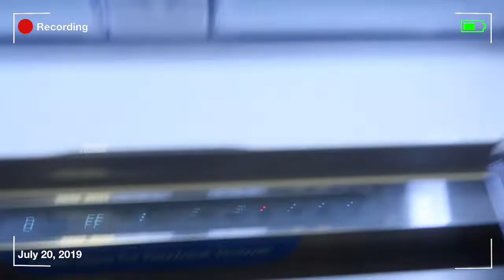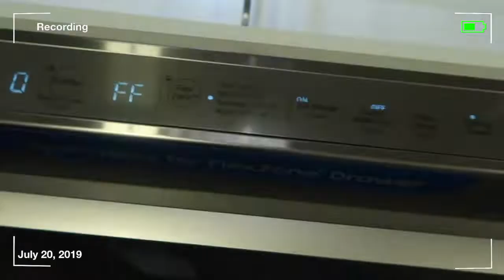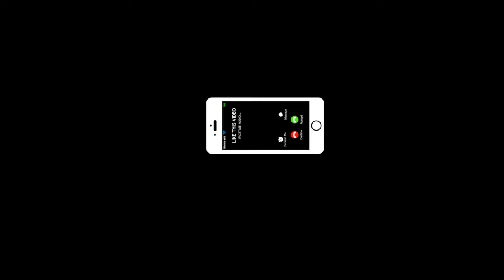Spend The Day With Me VLOG! | I Made Shrimp and Catfish Tacos!